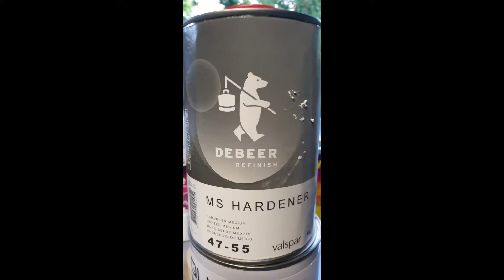REPEINDRE LE TOIT CAMPING CAR CHAUSSON